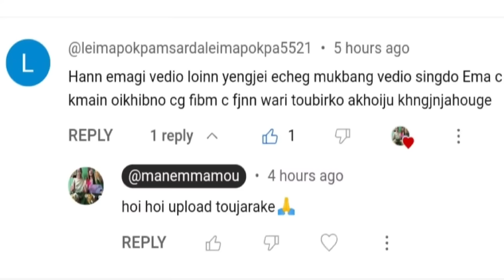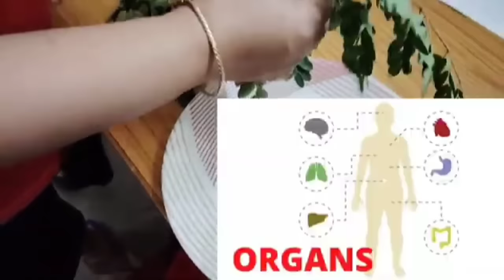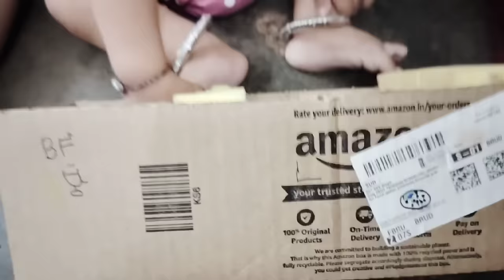manem mamou || mani mamou gi ema brain stroke toubagi wari matek ama! 😞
my channel is regarding manipuri mukbang vlog, manipuri mukbang asmr.i am also fond of eating (chabada ngaojei).in my recent vlogs,i have uploaded many vlogs regarding yen thongba(chiken curry),yen thongba chaba(chiken eating), manipuri viral video 2021, manipuri viral video collection.i am also interested in manipuri viral video, manipuri viral video clip, manipuri video, manipuri female blogger, northeast India girl vs Korean girl.some of my vlogs are regarding chiken with rice eating, chiken with rice asmr, chicken curry, chiken with rice mukbang, chiken with rice recipe, manipuri new eating.my upcoming vlogs/blogs will be related to manipuri mukbang, meitei mukbang,mukbang manipuri, Manipur mukbang, mukbang Manipur, manipuri vlog,chaba,manipuri mukbang video.i am very much interested to serve famous northeast Indian dishes/food like bamboo shoots recipe and fermented soybean paste recipe.i have uploaded many videos including and you can also find my videos which have been showing chicken feet mukbang manipuri,fish curry recipe special mukbang,manipur eating, nga thongba(fish curry manipuri style) .a series of manem mamou mukbang also going on my vlog.please check them and keep supporting my channel by subscribing, likes, comments and sharing.❤️🙏

Music Full Credit :-

1.traditional Manipuri dances like Ras Leela, Thang-Ta, or Manipuri Jagoi.

2. **Manipur Tourism**: Explore lesser-known tourist spots in Manipur such as Loktak Lake, Kangla Fort, or the Dzukou Valley.

3. **Manipur Cuisine**: Share recipes and food vlogs featuring Manipuri delicacies like Eromba, Chamthong, or Manipuri tea.

4. **Manipur Festivals**: Cover festivals such as Yaoshang (Holi), Kut Festival, or Lui-Ngai-Ni (Seed Sowing Festival).

5. **Manipur Handicrafts**: Highlight traditional crafts like Manipuri pottery, handwoven textiles, or bamboo crafts.

6. **Manipur Music and Folklore**: Feature Manipuri folk songs, musical instruments like Pung (Manipuri drum), or storytelling traditions.

7. **Manipur Martial Arts**: Explore the martial art form of Thang-Ta or other indigenous forms.

8. **Manipur Wildlife and Nature**: Document the diverse flora and fauna of Manipur, including rare species found in the region.

9. **Manipur Fashion**: Showcase traditional attire like Phanek, Innaphi, or modern Manipuri fashion trends.

10. **Manipur History and Culture**: Discuss the rich history and cultural heritage of Manipur, covering dynasties, folklore, and traditions.